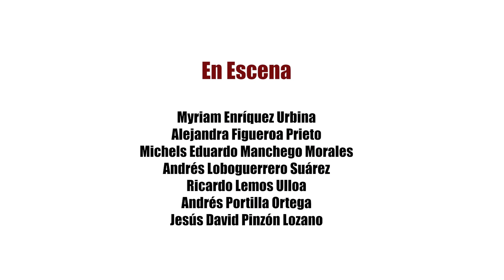Pandemic larva - Obra completa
Pandemic larva
Teatro de calle por capítulos

Dirección General
Héctor Loboguerrero Góngora

Co-Dirección
Ana Isabel Mercado

Dramaturgia
Mario Ávila Cárdenas

En Escena
Myriam Enríquez Urbina
Alejandra Figueroa Prieto
Michels Eduardo Manchego Morales
Andrés Loboguerrero Suárez
Ricardo Lemos Ulloa
Andrés Portilla Ortega
Jesús David Pinzón Lozano

Técnica y Sonido
Mario Ávila Cárdenas

Andrés Fernando Loboguerrero Suárez

Diseño y Confección de vestuario
Catalina Rubio Pineda

Construcción de escenografía
Ricardo Lemos Ulloa
Mario Ávila Cárdenas
Andrés Fernando Loboguerrero

Bitácora
Diego Fernando del Castillo Criollo

Fotografía
Andrés Mauricio Beltrán

Video Proceso
Cesar Augusto Ortiz

Camilo Pérez
Katherine Muñoz
Gilberto Reuto

Alejandra Figueroa
Jesús David Pinzón
Producción General
Myriam Enríquez Urbina

Agradecimientos especiales
A la SCRD, a la Señora Patricia Calderón, Marcos Hernández, Carmen Rosa Urbina, Centro Comercial Ferrocarril Plaza; DTodo accesorios Centro Comercial; a todo el equipo de la Pepa del Mamoncillo; Familiares y amigos que siempre aportan y nos apoyan estos procesos de creación.

2021